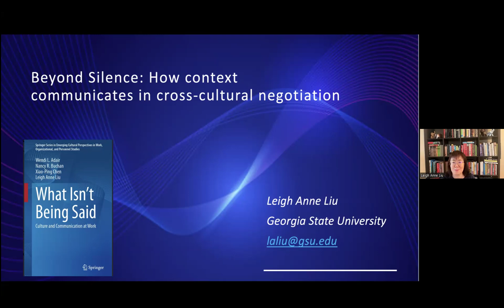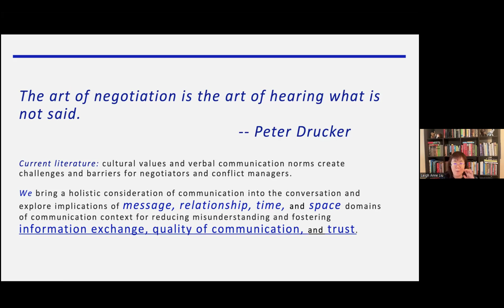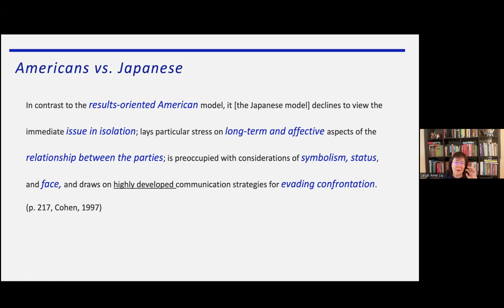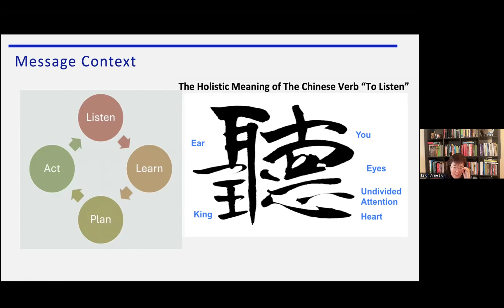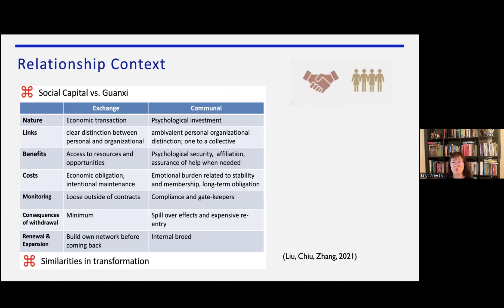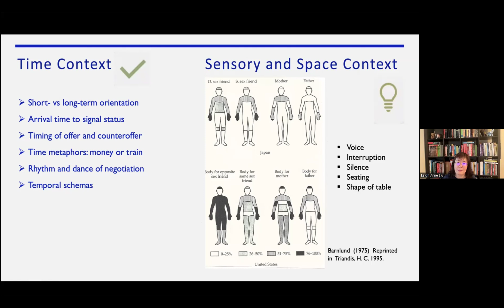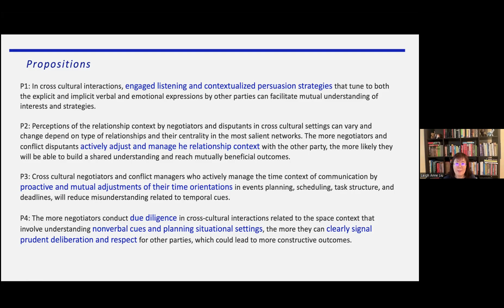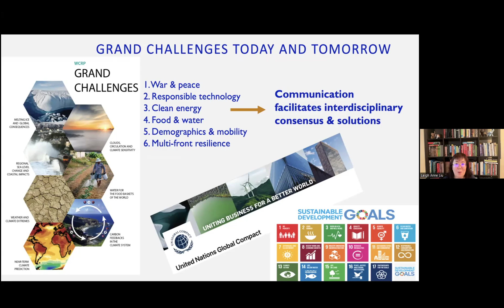How context communicates in cross-cultural negotiation (What isn’t being Said) Dr. Leigh Anne Liu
“Extant literature on cross-cultural conflict management and negotiation has largely focused on the message domain of communication, namely norms for direct vs indirect expression and conflict management. Chapter 5 presents a holistic analysis of four domains of communication context in negotiation and conflict management and proposes that in addition to managing the message context through engaged listening, negotiators and conflict managers can explore relationships, time orientation, and space sensitivity as potential opportunities for building consensus.”